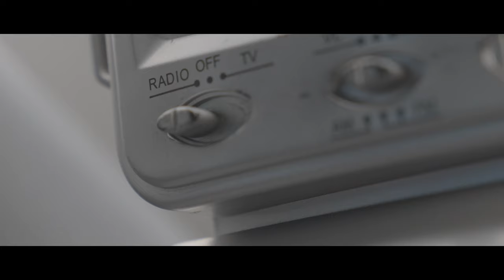Стефан Вълдобрев и Обичайните заподозрени – Играча на мача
Стефан Вълдобрев и Обичайните заподозрени представят клипа на „Играча на мача“ – песен от албума „Жълт код“

Проектът е осъществен с финансовата подкрепа на Национален фонд „Култура“

Музика: Веселин Веселинов - Еко
Текст: Стефан Вълдобрев
Аранжимент: Обичайните заподозрени

Продуцент: Стефан Вълдобрев
Изпълнителен продуцент: Александър Георгиев
Режисьор: Теодора-Косара Попова
Художник: Ева Петрунова
Оператор: Александър Георгиев
Монтаж: Ева Петрунова, Теодора-Косара Попова
Хореограф: Коста Каракашян
Грим: Аня Ивкович
Първи асистент режисьор: Антоний Христов
Гафер: Борислав Ганчев
Дрон оператор: Борислав Ганчев
Асистент камера: Мартин Костов
Цветни корекции и визуални ефекти: Александър Георгиев
Асистент продукция: Анна Цветкова

С участието на: Хайри Халил, Ева Петрунова, Ванеса Викторова, Силвия Кефалова, Полина Ръсина, Петя Александрова, Деа Попова

A Plus Productions

Обичайните заподозрени :
Стоян Янкулов (Стунджи) - ударни
Веселин Веселинов (Еко) - бас
Иван Лечев - китара
Мирослав Иванов - китара

Текст:

Ако бях поет,
да те опиша,
на нещо висше
да те оприлича –
задна ножица,
дузпи на финал,
медал
на Копа Америка…
Или на гол.
Гол на Маракана.
И Аржентина
със Бразилия.
Всичкото това
е поезия.
Сега и рима
ще родя:

Бейби,
аз съм играча
на мача.
Бейби,
аз съм царя
на пиара.
В Парагвай,
в Уругвай,
заминаваме с трамвай.
Там
сърцето си
ми дай!

Бебе,
дай, дай
да те целуна.
Латино-лавър
ставам на мига,
бием ли врага.
Не, не съм поет,
но в песен
ще те претворя!
Мога най-много
да те
сравня с икона –
стадиона е
станал и реве
в твоите нозе.
И няма рима за това!

Бейби,
аз съм играча
на мача.
Бейби,
аз съм царя
на пиара.
В Парагвай,
в Уругвай,
заминаваме с трамвай.
Там
сърцето си
ми дай!

Ако бях поет,
да те опиша,
на нещо
висше
да те оприлича –
футболно поле,
дрибъл и воле,
и три на нула
след това.

И не зная
защо те
обичам толкова.
Със мен ела –
някъде на Юг,
само не и тук.
Латино-рими
да редя.

Бейби,
аз съм играча
на мача.
Бейби,
аз съм царя
на пиара.
В Парагвай,
в Уругвай,
заминаваме с трамвай.
Там
сърцето си
ми дай!